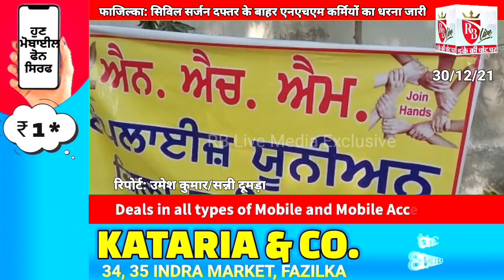फाजिल्का: सिविल सर्जन दफ्तर के बाहर एनएचएम कर्मियों का धरना जारी 30/12/21